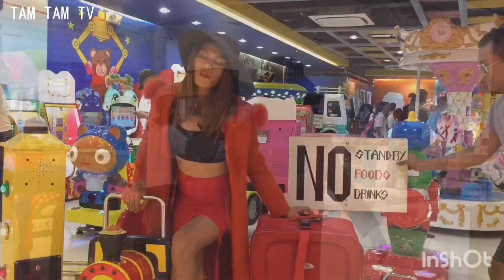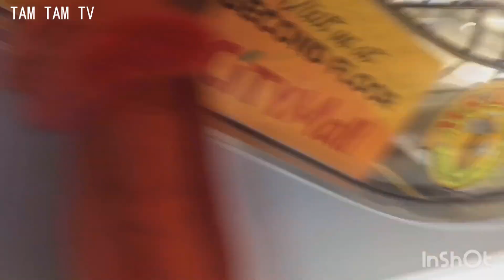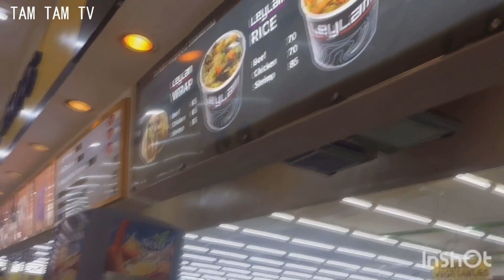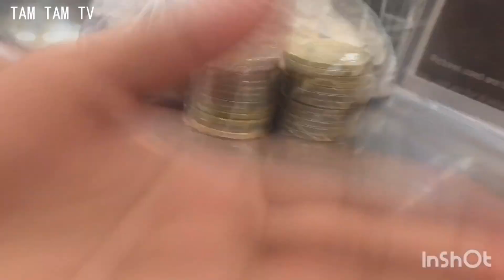DANIELLA MNDRAGN | ULTRA LAPTRIP